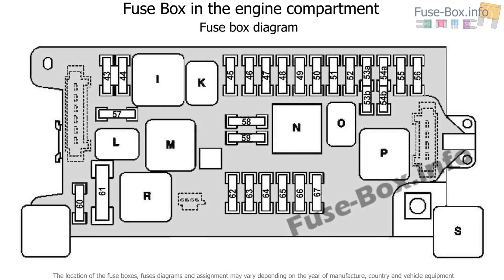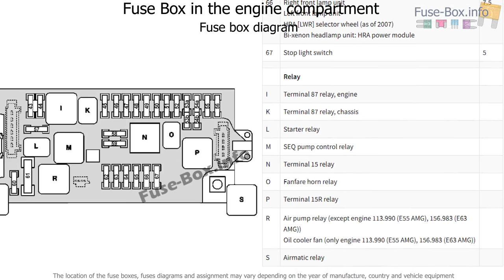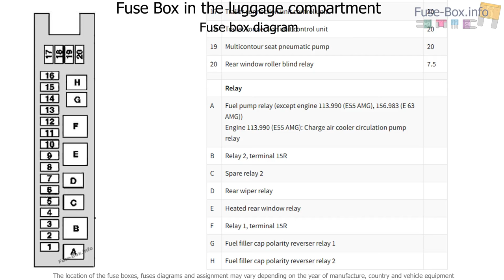Fuse box location and diagrams: Mercedes-Benz E-Class (2003-2009)